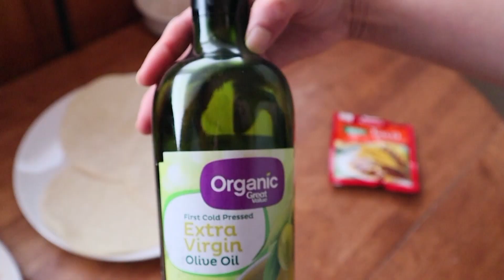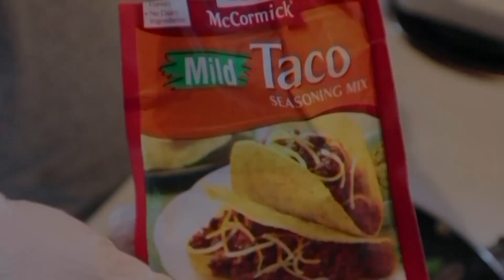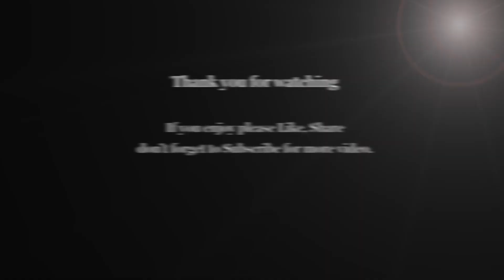USA Cooking How to make easy Taco ทำทาโก้ทานเอง อาหารเม็กซิกันยอดฮิต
🍪🍩🧁 โปรดช่วยกด Like หรือ Comment
เป็นกำลังใจในการทำคลิปต่อๆไปให้กันด้วยนะเจ้าคะ  🍰🥞
เพื่อความคมชัด ตั้งค่าวิดีโอที่ HD1080p

Taco is a traditional Mexican dish.
A taco can be made with a variety of fillings, including beef, pork, chicken, seafood, vegetables, and cheese, allowing great versatility and variety.
And yes , This dish popular in USA too.

Let's design yummy at home.
0:00 what is in
1:15 let's cooking
3:20 prepare Tortilla
4:20 How to wrap
5:15 how to eat